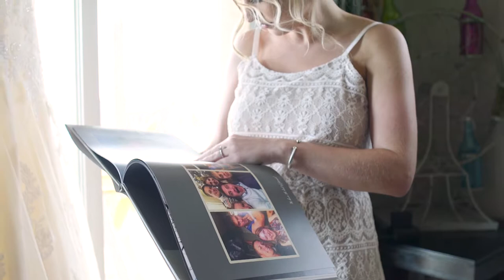Okoboji Wedding Film | Alexandra + Kolton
Produced by Iwen Exposures. Alexandra and Kolton were married at the Waterfront Event Center on Lake Okoboji in Arnold's Park, Iowa on August 19th, 2016.